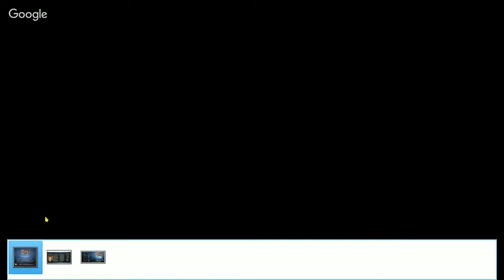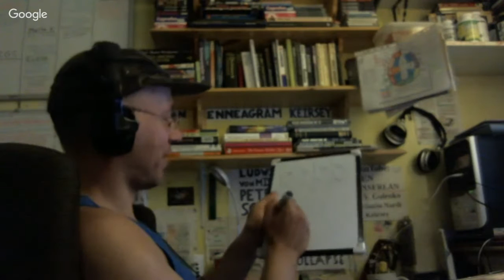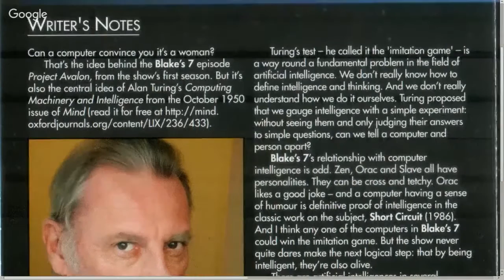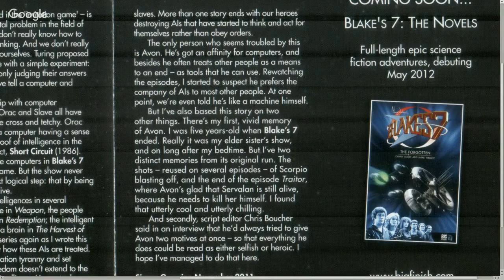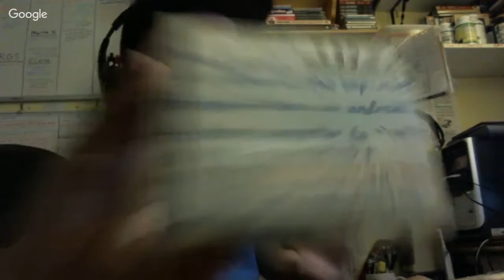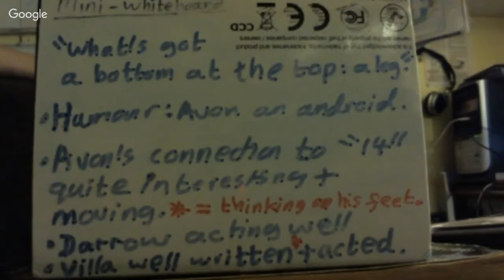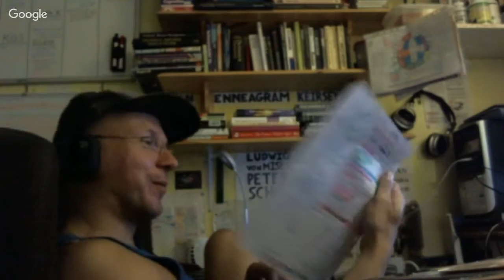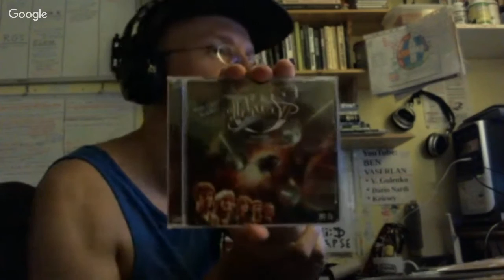Blake's 7: The Liberator Chronicles: 1.1 = "THE TURING TEST" Audio Adventure [review]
One of my frequent co-pilots, Jeff (theSPspazz) is a real ESFP and this is one of his better videos - here he is spoofing EJArendee. The video is called "ESTPs ... why?"